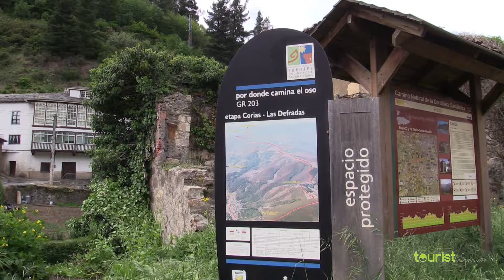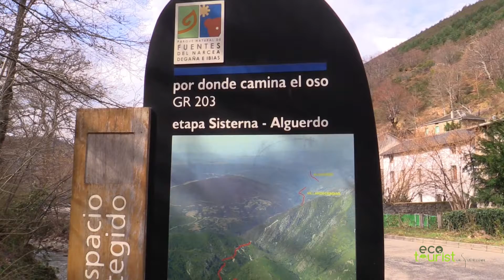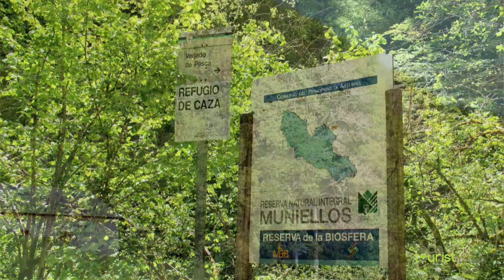Forests, bears and wolfs in Fuentes del Narcea (Asturias, Spain)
Ecotourism experiences:

“The bear path”. Walk around the mountains and the main villages of the Reserve, stopping to interpret the forests and the popular architecture and handicraft, through the GR 203 (sign posted and approved), “where the bear walks”.

“In search of the wolf´s and the bear´s tracks”. Journey to search the clues of the bear, learn about its customs and its habitat. It´s a guided visit to observe fauna at the Natural Park of Fuentes del Narcea, Degaña and Ibias. Experts will show you how to identify the bear´s and wolf´s traces, their biology, their conservation problems, the recovery actions and how to watch them with binoculars and telescopes in the bear territory par excellence.

"The Wolf and the moon". Nocturnal experience in order to get to know the world of the Iberian Wolf in its natural habitat during the moonlit night throughout the high peaks and mountains of the Muniellos-Fuentes del Narcea Biosphere Reserve.
During a week when the moon brights enough to walk in the mountains without flashlights or headlamps, Natur’s guides will transport you to a mountain area to take a short walk between 10 pm. and 1:30 am. approximately.
We will try to listen to the howl of the packs besides talking about the wolf’s biology, its behavior and its conservation issues. We will also learn as well some basic knowledge of astronomy.

 “Discover the best oak grove in Europe”. Tour or authorized hiking auto-guided trail through the forest of Muniellos, along a circular route that runs first at mid-slope level, gaining altitude at the oak grove to the high lagoons and returns by the river that flows through the riparian forest. Only 20 persons per day may enter in the forest.